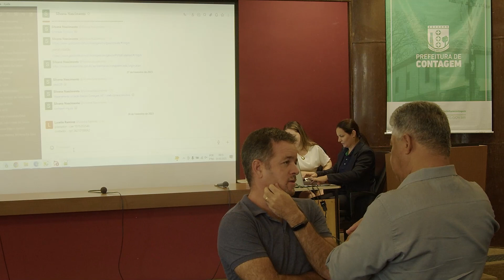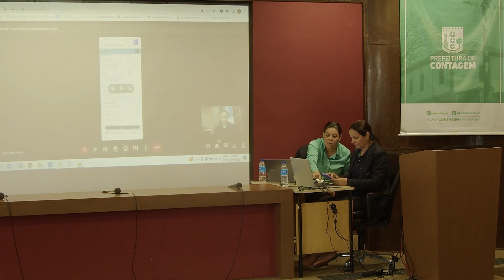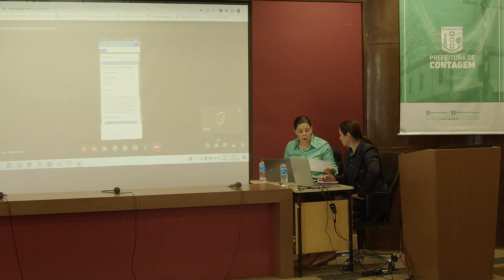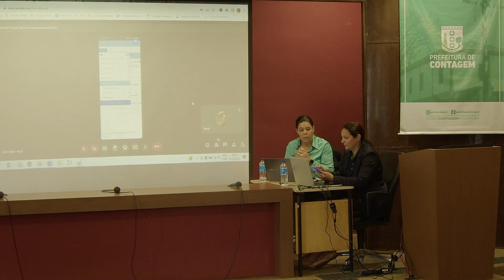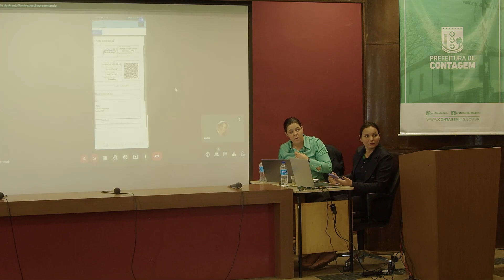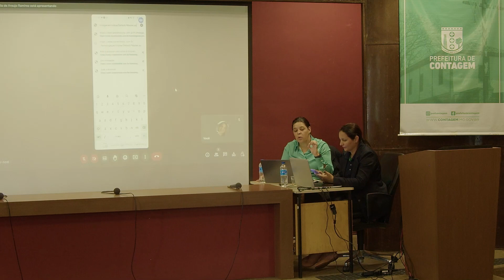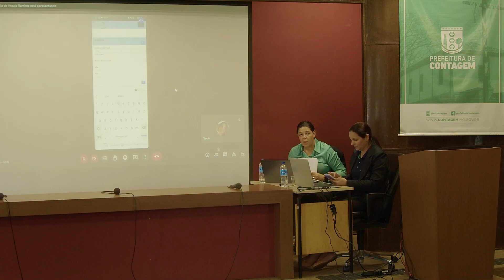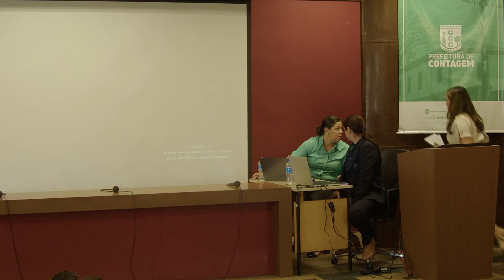PROVA DE CONCEITO - LOTE 02 - PARTE 02